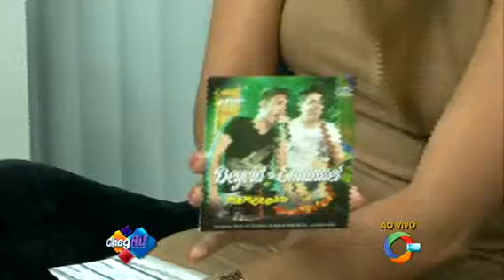Pancadão Funknejo - Deyvid e Emanuel pt I 2211